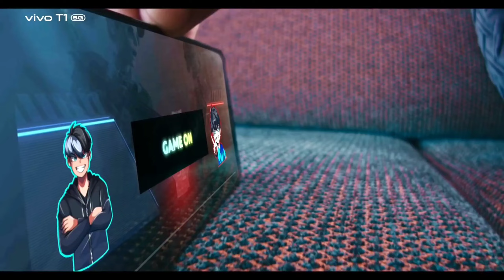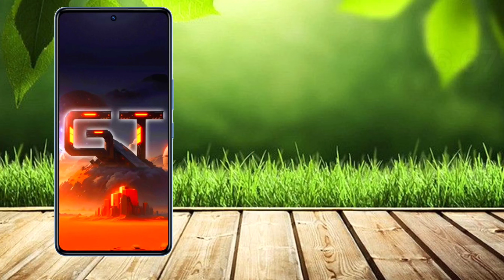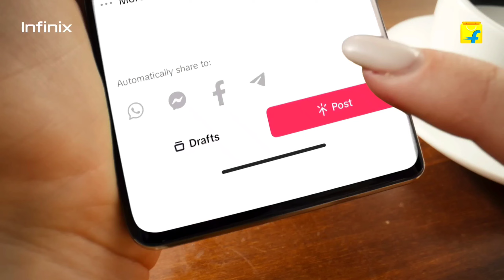21GB Ram - ₹20,000/- | Top 6 Best Phones under ₹20000 | OIS | Curved | Phones in ₹20000 | in india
21GB Ram - ₹20,000/- | Top 6 Best Phones under ₹20000 | OIS | Curved | Phones in ₹20000 | in india